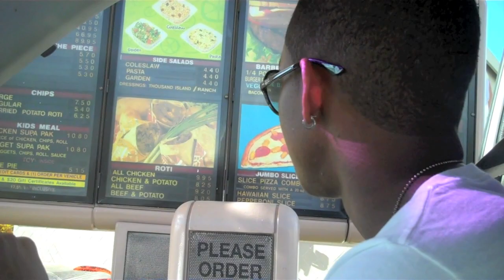WE ARE COVER DRIVE